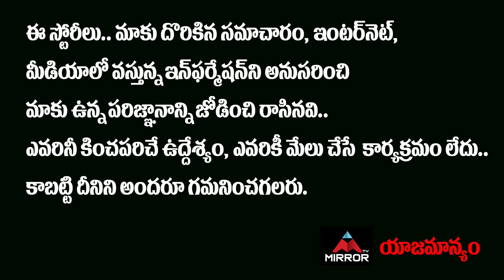Pelli Choopulu Actress Ritu Varma About Tuck Jagadish | Nani | Mirror TV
Pelli Choopulu Actress Ritu Varma About Tuck Jagadish, Ritu Varma Tuck Jagadish